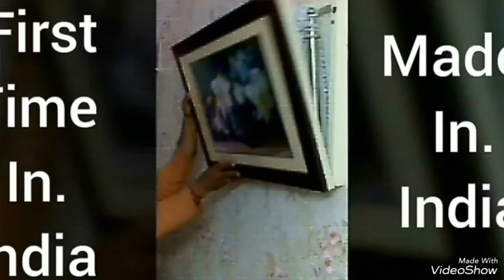S.S.S. Mosquito Net Com Scenery